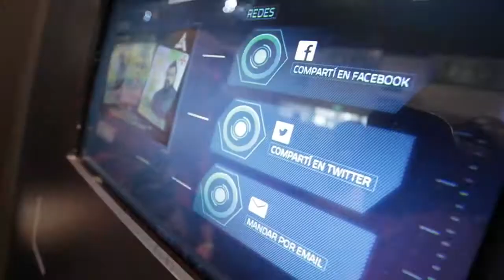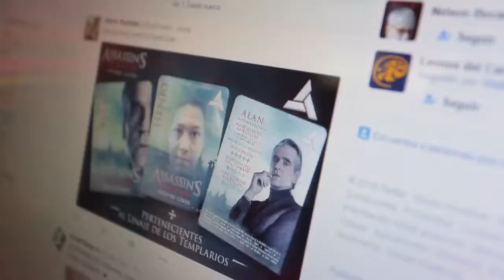20th Century Fox Argentina Comic Con